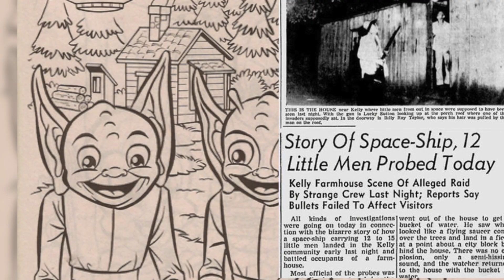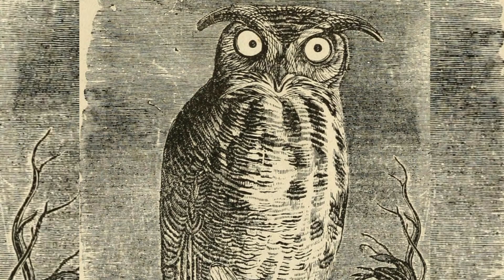The Hopkinsville Goblins (After Dark)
In this episode of After Dark, I investigate an alleged alien encounter that occurred on the outskirts of Hopkinsville, KY in 1955. Two families, the Suttons and the Taylors, reported being surrounded by strange, goblin-like creatures for several hours. Perhaps one of the most famous close encounters in history, their story continues to fascinate both believers and non-believers alike.

No changes were made to this work.

"After Dark Theme" by Crypticc

"Space Drift" by Jay Man (ourmusicbox.com)

"Truth is Somewhere" by Jay Man (ourmusicbox.com)

Supplemental Footage:
Beachfront B-Roll